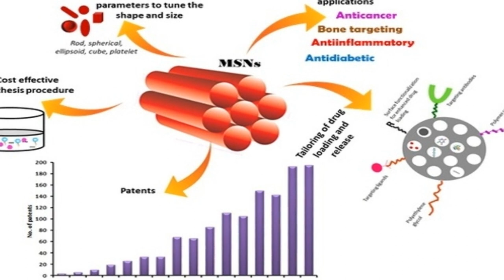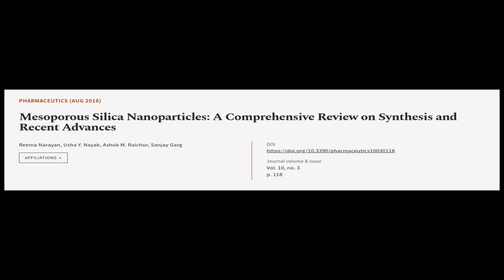Mesoporous Silica Nanoparticles: A Comprehensive Review on Synthesis and Recent Advan... | RTCL.TV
### Keywords ###

### Article Attribution ###
Title: Mesoporous Silica Nanoparticles: A Comprehensive Review on Synthesis and Recent Advances
Authors: Reema Narayan, Usha  Y. Nayak, Ashok  M. Raichur ,and Sanjay Garg

### Video Timestamps ###
0:00:00 - Summary
0:01:14 - Title
0:01:21 - Tail
0:01:26 - End